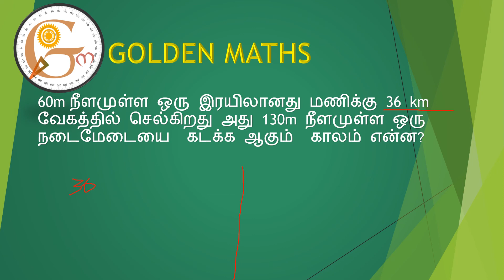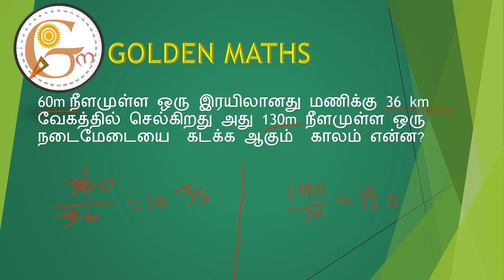Rail problems part 6 (100% no formula)